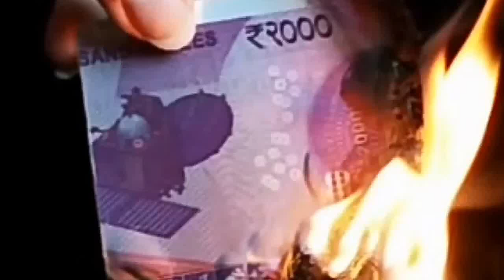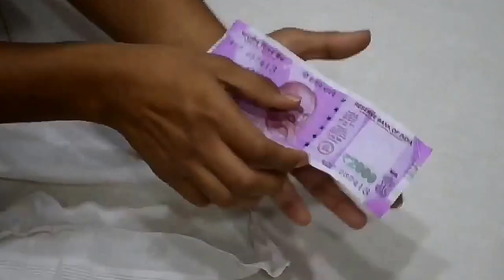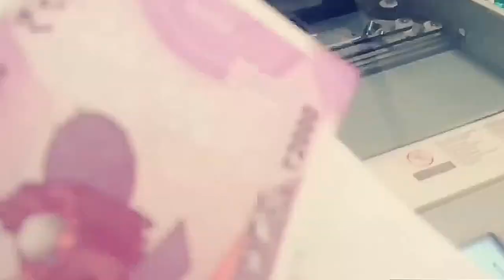Boiling/Burning/2000Rs note went wrong !💥✔